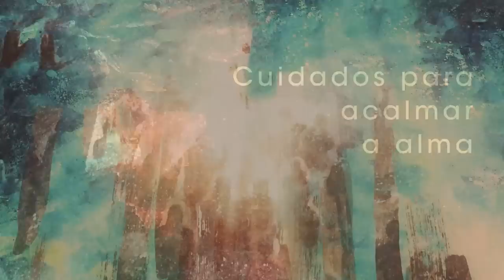Homilia Diária - Segunda-Feira 2ª Semana do Tempo Comum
Jesus é o "noivo' da nova comunidade. Para entrar em profunda comunhão com ele, é necessário ter a mente e o coração abertos e percorrer o mesmo caminho de entrega e obediêcia a Deus.